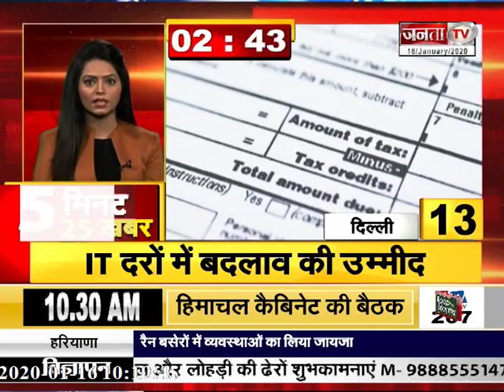5 मिनट में देखिए देश-दुनिया की बड़ी खबरें